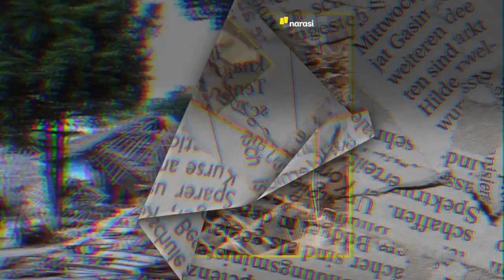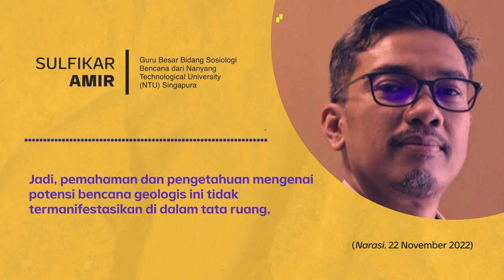Gempa Cianjur Tewaskan Ratusan, Pakar Ingatkan Rapuhnya Sistem Kebencanaan | Narasi Daily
Gempa berkekuatan magnitudo 5,6 yang terjadi di Kabupaten Cianjur pada Senin (21/11/2022) mengakibatkan ratusan orang meninggal dan ribuan bangunan rusak parah. Padahal jika dibandingkan dengan deretan gempa bumi yang telah berulang kali terjadi di negeri ini, magnitudo gempa di Cianjur tergolong kecil. Apa yang menyebabkan gempa ini memiliki daya rusak yang begitu tinggi? Simak jawabannya melalui video berikut ini.

(Narasi)